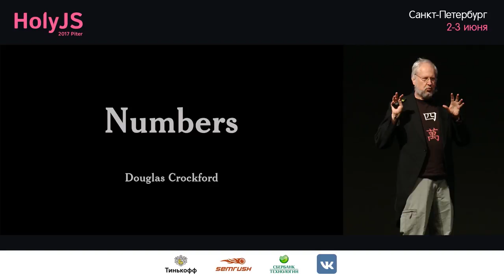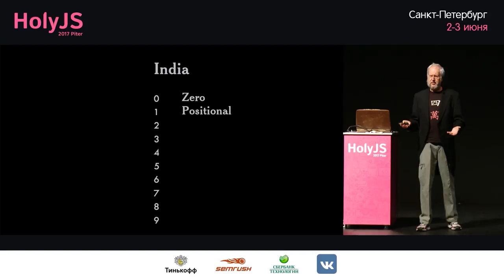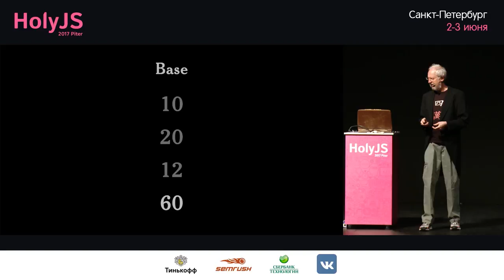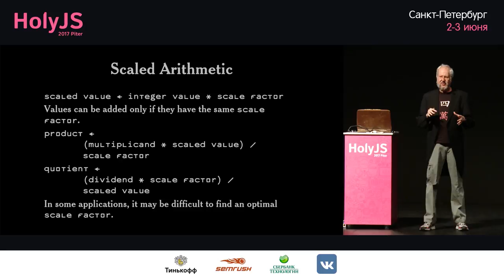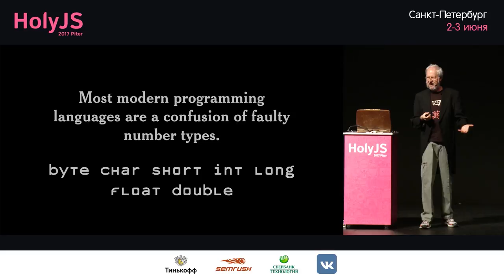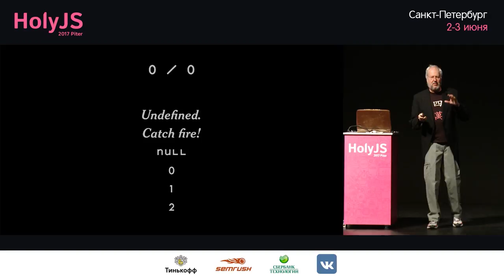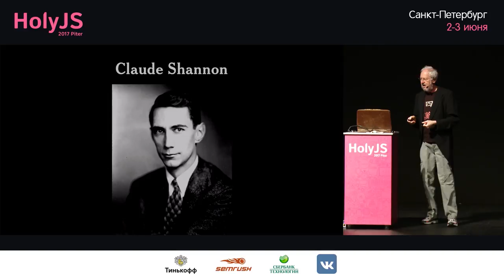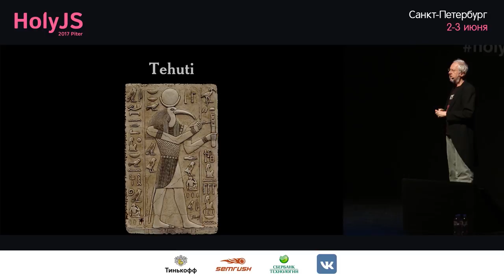Douglas Crockford — Numbers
Ближайшая конференция — HolyJS 2024 Autumn, 7 ноября (online), 14–15 ноября (Санкт-Петербург + трансляция).
. . This is the story of numbers, where they came from, how they work, and what they might do next. Computers are machines that manipulate numbers. Understanding the nature of numbers is essential for the making of good programs.